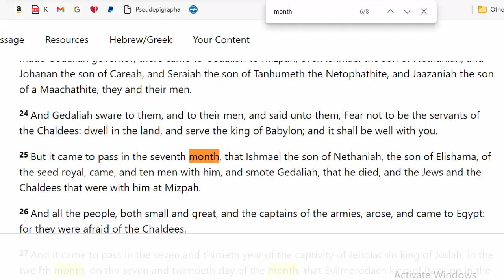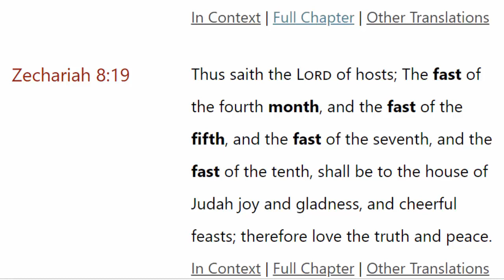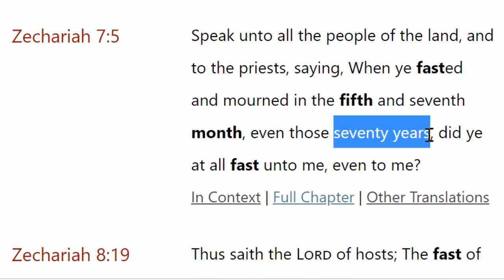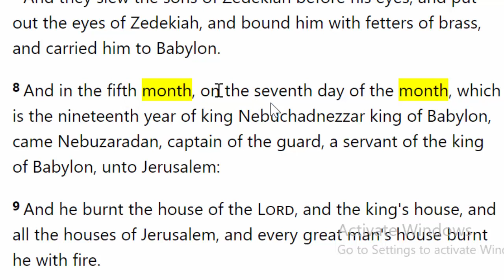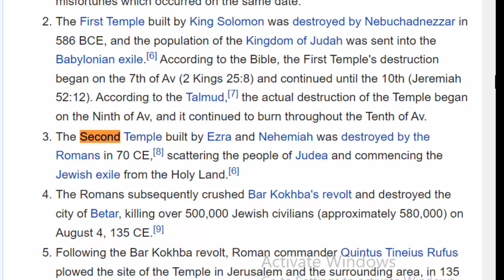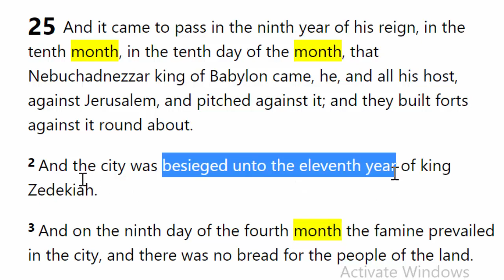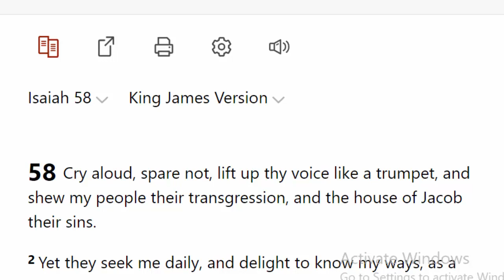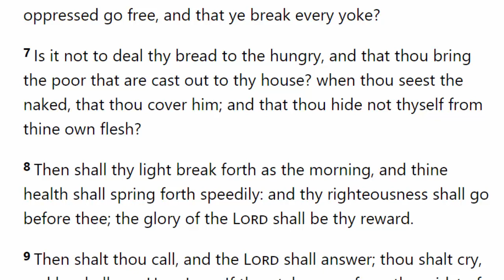Fast Of The Fifth Moonth Tisha B'Av Asara B'Av Third Temple Prep 9th 10th of AV 5th Month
Start the Fast on the 25th of August in 2023